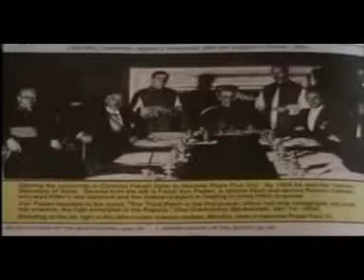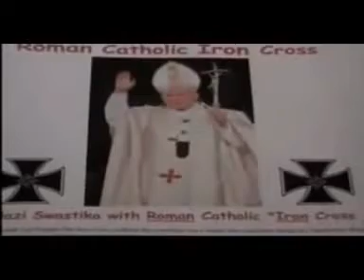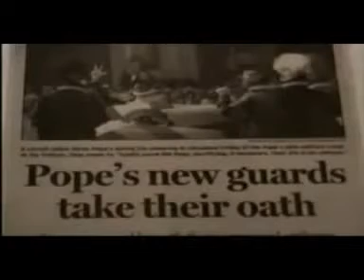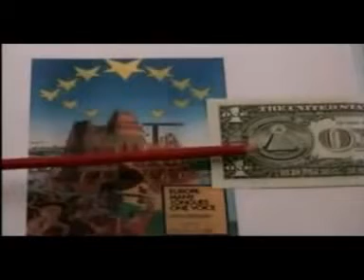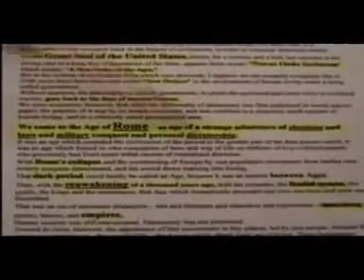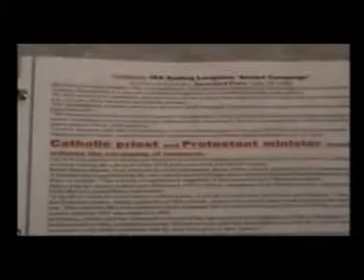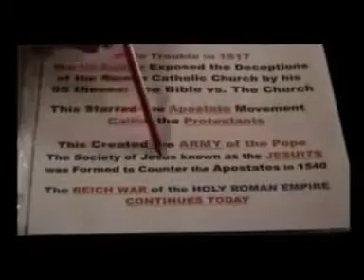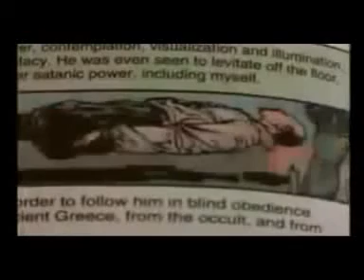Von der Götterdämmerung bis zur Schlussmahnung / Rom regiert - bis heute Teil 5/14